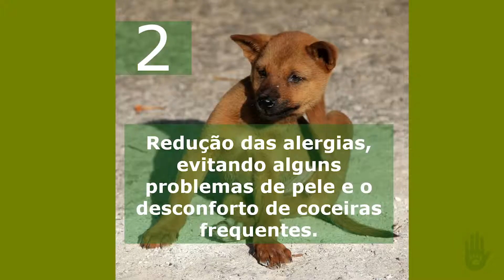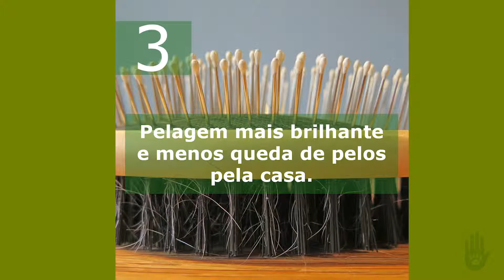Por Que Dar Alimentação Natural Canina? - 1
Será que a alimentação natural canina é interessante pra você e pro seu cachorro?